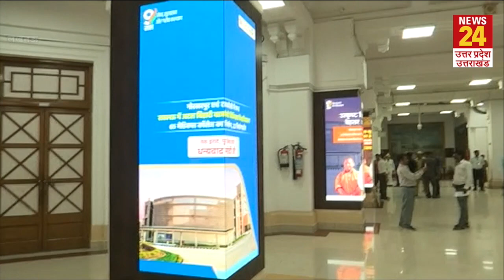UP Vidhansabha Digital Gallery: विधानसभा की इस गैलरी में है बहुत कुछ खास, देखिए रिपोर्ट | News24 UP